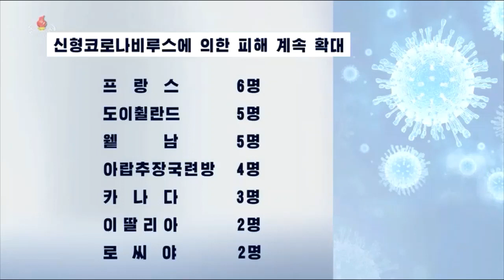North Korea Media Coverage of 2019-nCoV (KCTV)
A reportage from state media about the coronavirus outbreak (with creepy music).